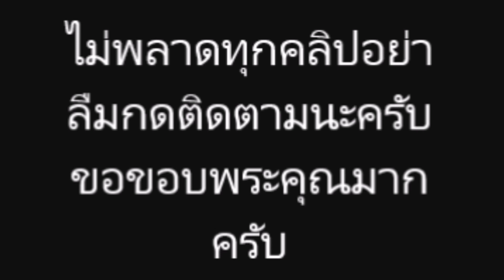อองตวน ลีโอ ปินโต้ นักมวยพี่น้อง อวดกาพตอนเด็ก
ข่าวบันเทิง ข่าวดารา กระแสร้อนๆ อองตวน ปินโต้# ลีโอ ปินโต้